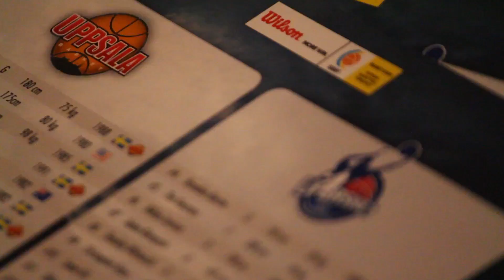Recap: Uppsala - LF Basket (7/3) (HD)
Här kan du se alla highlights från matchen mellan Uppsala Basket och LF Basket i Fyrishov den 7 mars. Uppsaa vann med 86-78 efter en stabil insats och har nu sex segrar i rad.

HARD - SMART - TOGETHER